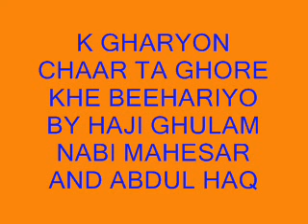k gharyon chaar ta ghorhe khe qaseedo by haji ghulam nabi mahesar and abdul haq